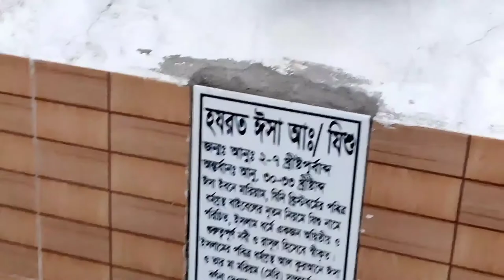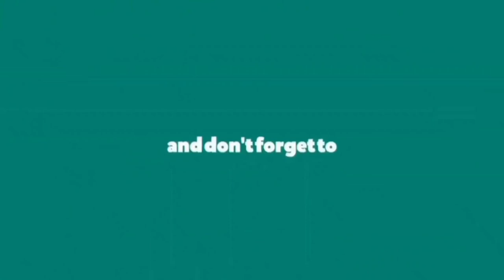Vlog 4 | Polashbari Dreamland Park | in Eid | JM JIHAD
Assalamu Alaikum.

Thanks to all who support me and keep supporting as like now!

For more update visit Facebook and Instagram